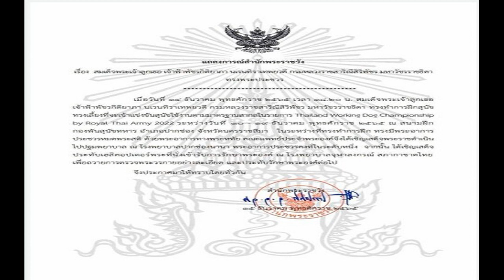ส่องคฤหาสน์ คลังรถหรู 'แยม ธมลพรรณ์' ทั้งลัมโบร์ฯ เฟอร์รารี่ ก่อนเป็นข่าวดัง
ส่องคฤหาสน์-คลังรถหรู ‘แยม ธมลพรรณ์’ ทั้งลัมโบร์ฯ-เฟอร์รารี่ ก่อนเป็นข่าวดัง ตร.บุกจับพร้อมสามี คดีทำเว็บพนัน-เว็บโป๊ เงินหมุนเวียนมหาศาล

จากกรณีพล.ต.ท.จิรภพ ภูริเดช ผบช.ก. พล.ต.ท.สันติ ชัยนิรมัย จเรตำรวจ (สบ8) พล.ต.ต.มนตรี เทศขัน ผบก.ป. พ.ต.อ.เอนก เตาสุภาพ พ.ต.อ.พรศักดิ์ เลารุจิราลัย รอง ผบก.ป. แถลงจับกุมเครือข่ายเว็บฯพนันออนไลน์เว็บไซต์ที่เผยแพร่ภาพยนตร์ การถ่ายทอดสดการแข่งขันฟุตบอลละเมิดลิขสิทธิ์ และภาพยนตร์ที่มีเนื้อหาลามกอนาจาร โดยจับกุม แยม ธมลพรรณ์ ภาณุชิตพุทธิวงศ์ อายุ 40 ปี พร้อมสามี
ข้อหา “ร่วมกันเพื่อประสงค์แห่งการค้าทำให้แพร่หลายโดยประการใดๆ ซึ่งรูปภาพ ภาพโฆษณา รูปถ่าย ภาพยนตร์ หรือสิ่งอื่นใดอันลามก, ร่วมกันจัดให้มีการเล่น หรือทำอุบายล่อ ช่วยประกาศโฆษณาหรือชักชวนโดยทางตรงหรือทางอ้อมให้ผู้อื่นเข้าเล่นหรือเข้าพนันในการเล่นทางสื่ออิเล็กทรอนิกส์ฯ และร่วมกันฟอกเงิน” หลังเชื่อมโยงเว็บพนันและเว็บโป๊
ตรวจยึดของกลาง รถยนต์ 13 คัน มูลค่ากว่า 200 ล้านบาท มีรถซูเปอร์คาร์ยี่ห้อดัง 6 คัน เช่น Lamborghini, Ferrari, McLaren,Porsche, Benz, BMW รถกระบะ 1 คัน และรถจักรยานยนต์ 2 คันเงินสดไทยและสกุลเงินต่างประเทศ ประมาณ 42 ล้านบาท
นาฬิกาหรู เช่น Richard Mille, Patek Phillips, Rolex, shoppingmode Omega จำนวน 8 เรือน,กระเป๋าแบรนด์เนม เช่น Hermes, Louis Vitton จำนวน 50 ใบคอมพิวเตอร์ 5 เครื่อง โทรศัพท์มือถือ 18 เครื่อง สมุดบัญชีธนาคาร 44 เล่มบ้านพักหรูอีก 4 หลัง รวมมูลค่ากว่า 700 ล้านบาท

สำหรับแยม ธมลพรรณ์ ภานุชิตพุทธิวงศ์ เคยเป็นนักแสดงที่เป็นที่รู้จัก มีผลงานจากละครพื้นบ้าน จักรๆ วงศ์ๆ ทางช่อง 7 และเพิ่งเป็นข่าวฮือฮา เมื่อเกิดเหตุไม่คาดฝัน โรงแรม 5 ดาวเกาะกูดไฟไหม้ ซึ่งเธอและครอบครัวได้เดินทางไปพักที่นั่น และหนีตายออกมา

ผลงานในวงการบันเทิงของ แยม ธมลพรรณ์ เริ่มต้นจากละครจักรๆ วงศ์ ก่อนเล่นละครฝากผลงานเอาไว้หลายเรื่อง เช่น ชะชะช่า ท้ารัก, บาปบริสุทธิ์, แม่ปูเปรี้ยว ,บาปบริสุทธิ์ , พลับพลึงสีชมพู, กาษา นาคา,ยมบาลเจ้าขา ,ยอดมนุษย์ดาบเทวดา, ระเบิดเถิดเทิงนอกจากนี้ ยังมีงานพิธีกร ถ่ายแบบ ฯลฯ
หลังจากแต่งงานก็ไม่เคยได้เห็นเธอทางจอทีวีอีก แต่เรียกว่า ชีวิตของเธอนั้นน่าอิจฉา เพราะเธอเปิดเผยชีวิตส่วนตัวผ่านทางไอจีอยู่บ่อยๆ ซึ่งเรียกว่า บ้านของเธอราวคฤหาสน์ มีรถสปอร์ตจอดเต็มบ้าน ก่อนที่จะมีข่าวโดนจับกุมพร้อมสามี